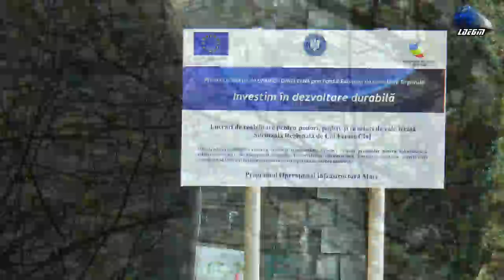Trenuri de Calatori in Muntii Apuseni/Passenger Trains in Apuseni Mountains [Spring Edition]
Trenuri de Calatori in Muntii Apuseni/Passenger Trains in Apuseni Mountains [Spring Edition] - 09 April 2018

1:IR15036 - Oradea - Cluj Napoca - Automotor VT614 DMU/Diesel Triebwagen RO-TFC
2:IR366-1"Harghita" - Brasov - Budapest Keleti - Jimmy 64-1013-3 RO-SNTFC
3:R3076 - Oradea - Cluj Napoca - Automotor Sageata-Albastra~Desiro VT642 DMU RO-SNTFC
4:IR1833 - Iasi - Timisoara Nord - EGM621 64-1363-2 RO-SNTFC
5:IR12434 - Oradea - Cluj Napoca - 2xAutomotoare Sageata-Albastra~Desiro VT642 DMU RO-SNTFC
6:IR15037 - Cluj Napoca - Oradea - Automotor Wadloper~DH2/SN83 DMU RO-TFC
7:R3075 - Cluj Napoca - Oradea - Automotor Sageata-Albastra~Desiro VT642 DMU RO-SNTFC
8:R15856 - Oradea - Cluj Napoca - Automotor Duewag~BR628 654 IRD/DB Regio
9:IR1742 - Satu Mare - Bucuresti Nord - GM 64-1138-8 RO-SNTFC

[Spring Edition]

09 April 2018